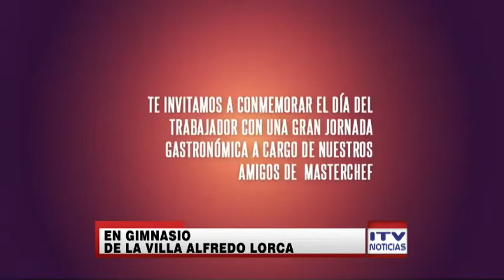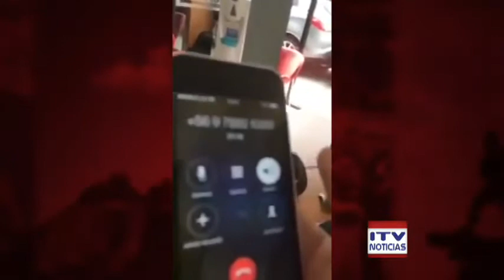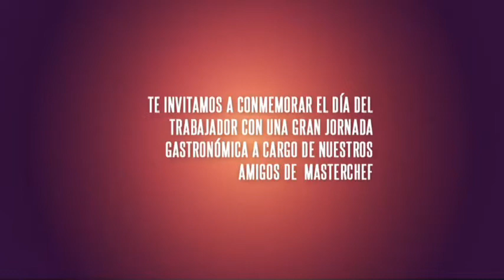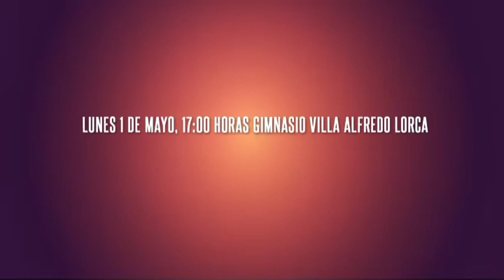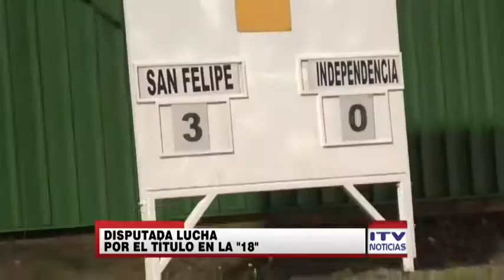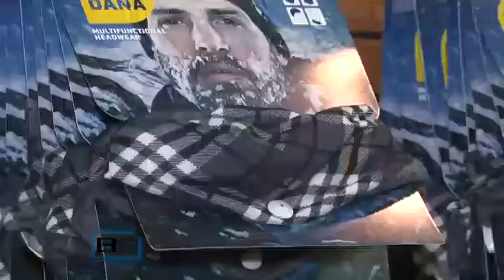ITV NOTICIAS CENTRAL - 30 DE ABRIL 2017